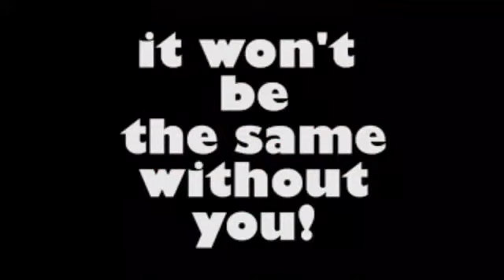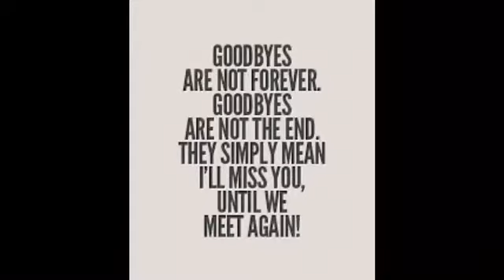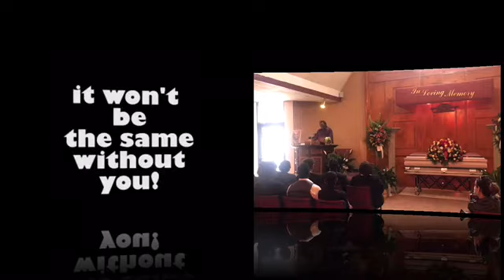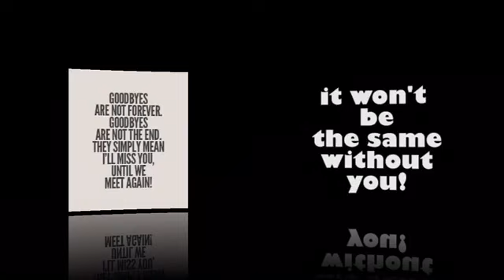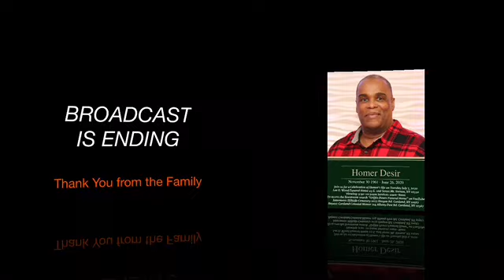Funeral service of Homer Desir